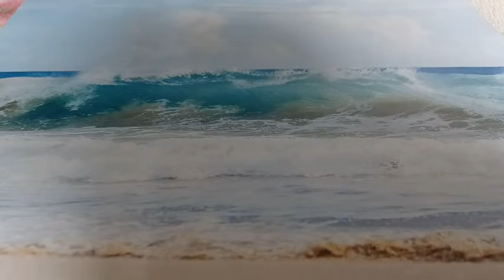THE TIDES WILL CHANGE Nov 21,2022 GLYNDA LOMAX